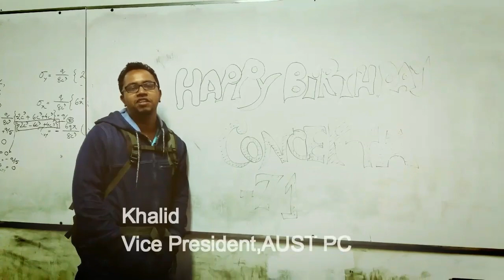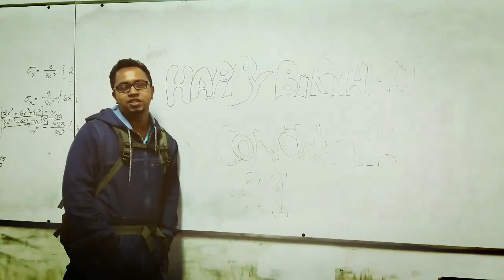Compilation of Birthday Greetings from Our Beloved Instructors,Subscribers & Well Wishers